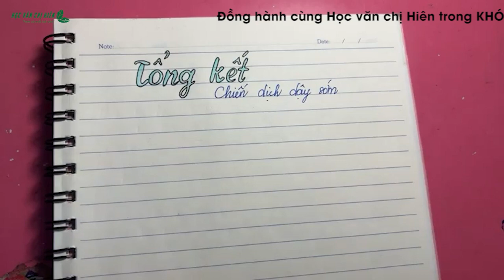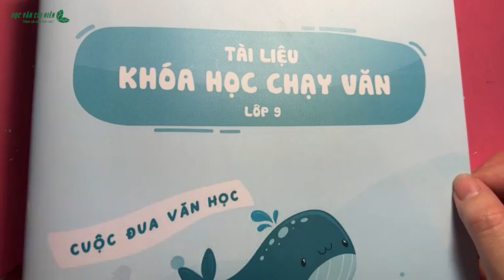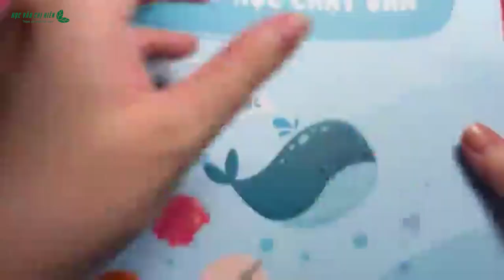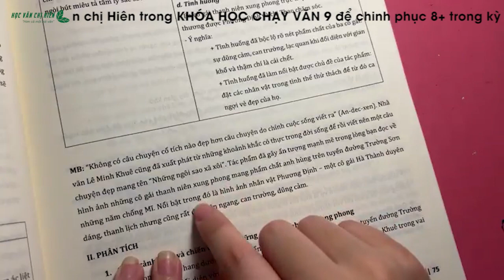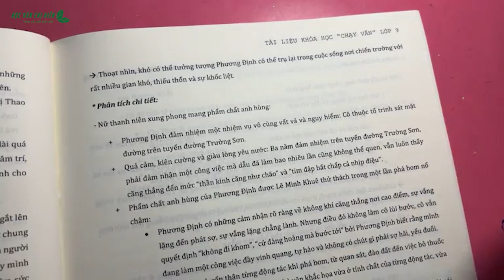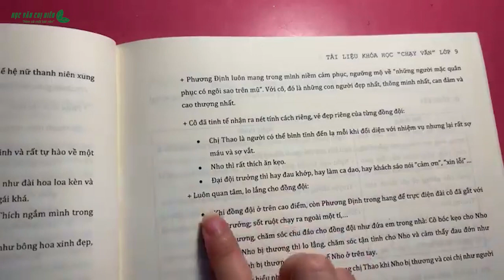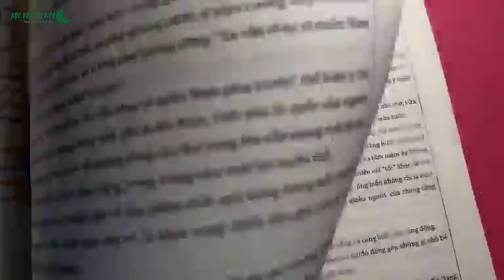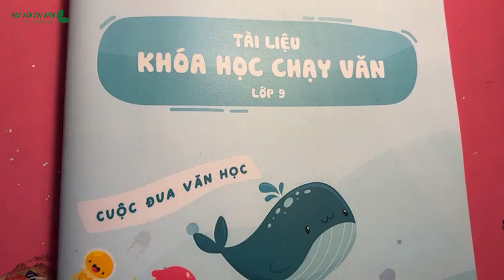TỔNG ÔN THƠ 9: BUỔI 4 - TỔNG ÔN || HVCH